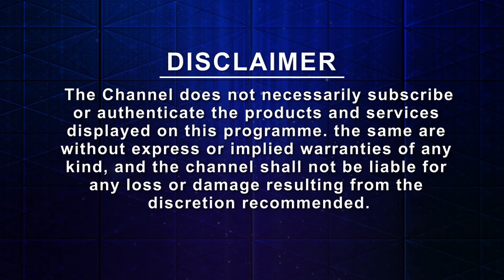Inner Journey by Denisa Ionica | Enlightenment through Meditation | PMC English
The spiritual journey is a personal quest we undertake to reconnect with our Souls, find our authentic life purpose, and embody our True Nature. It is about returning to the Centre of our being. Indeed, it’s our deepest longing and highest calling as a species. Meditation can help you find your soul and heal your body.
When will you begin?
That long journey into yourself?

About PMC English Channel :  PMC takes you deep into the world of New Age Spirituality. PMC brings you talks on multiple spiritual concepts from renowned international speakers along with Pyramid Masters across the World.

Brahmarshi Pitaamaha Subhash Patriji is the Founder of Pyramid Spiritual Societies Movement. Patriji is the new age spiritual master who has experimented on Meditation done inside pyramids. His simple tagline "Your Breath is your Guru" with 18 guiding principles paved the way for "Dhyana Jagath" (Meditation World) , "Shaakahaara Jagath" (Vegetarian World - Non Violence) and "Pyramid Jagath" (Pyramid World).

Many pyramids are now built in India & abroad exclusively for Meditation purpose. Millions of people have benefitted from Pyramid Meditation and it is spreading in an exploding way. To benefit and reach every sincere seeker of TRUTH, we have come forward with Pyramid Meditation Channel English for its global audience.

With this Channel Vidoes, you can get to know :
Science of Meditation
Benefits of Meditation
Patriji's Original Thoughts
Guided Meditation
Music Meditation
Inner journey
Blue Moon Meditation
Goddess Meditation Circle
Soul Science
Dreams Interpretation
144 facet divine crystal meditation

We bring forward the talks from ..
Different Enlightened Masters
New Age Spiritual Scientists
Brahmarshi Pitaama Subhash Patriji
Shri Girija Rajan
Dr.Newton & Lakshmi Kondaveeti
Jasmuheen
Master Rae Chandran
Swadhyaya  (self-study)
Sajjana Saangatya (group discussions on spiritual books recommended by Patriji )
Autibiography of Yogi
Chakras – Wheels of Life by Anodea Judith
Bringers of the Dawn, Earth: Pleiadian Keys to the Living Library by Barbara Marciniak
Isis Unveiled ,Secret Doctrin by Blavatsky. H.P
Swamy Rama
Mahavatar Babaji
Guruji Krishnananda
Gautama Budha teachings